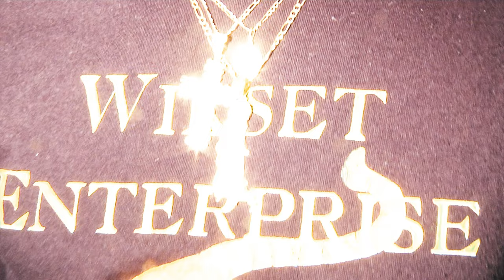Wiki and Tony Seltzer - "14k Figaro" Trailer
Taken from the '14K Figaro' album

Video by devils lake